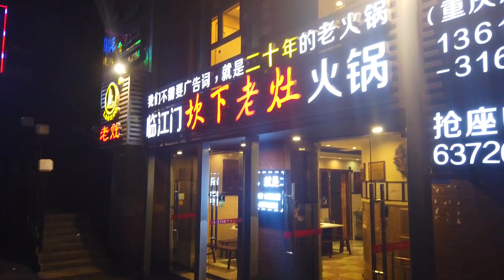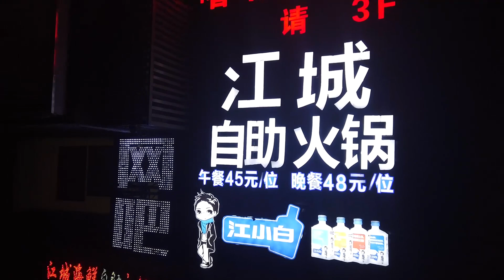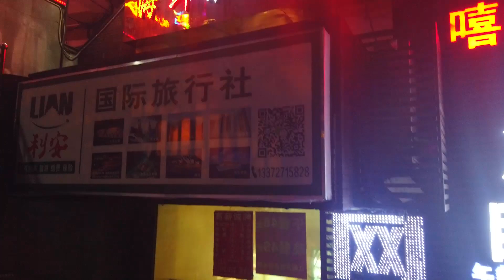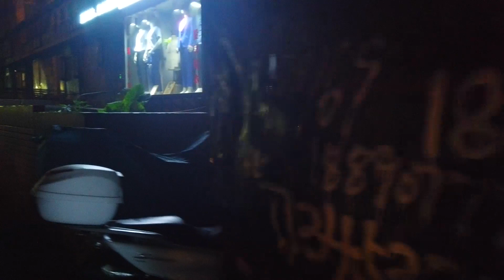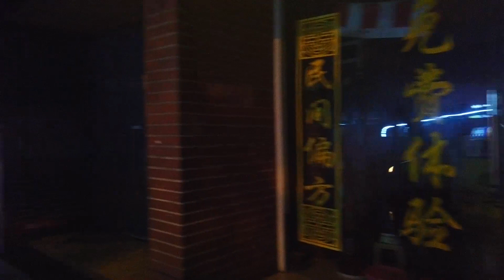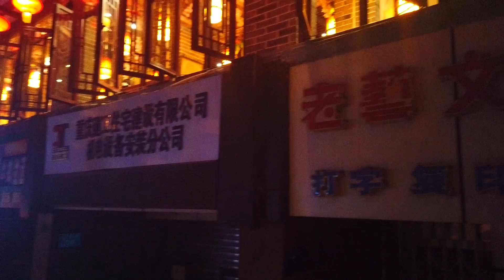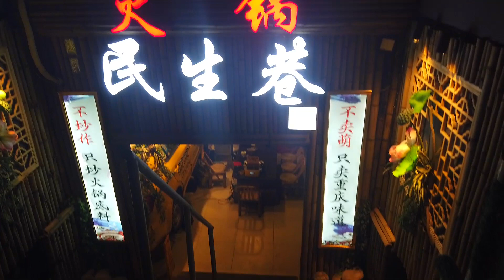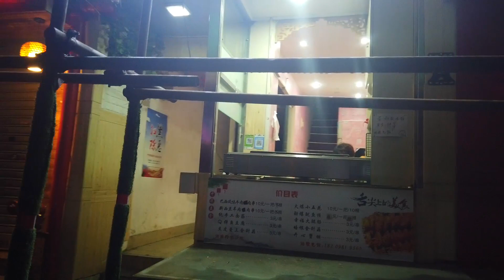【HD】Night Walk through Backstreets of Chongqing, China | Pure Cyberpunk Bliss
I take a night stroll through Chongqing, China, one of the largest cities in China with an urban population of around 18.4 million.  Chongqing is one of my personal favorite cities, with a skyline that beats out both Shanghai and Hong Kong, a grungy cyberpunk atmosphere, and a plethora of narrow, winding, and chaotic streets.